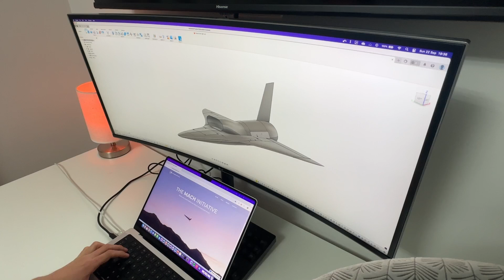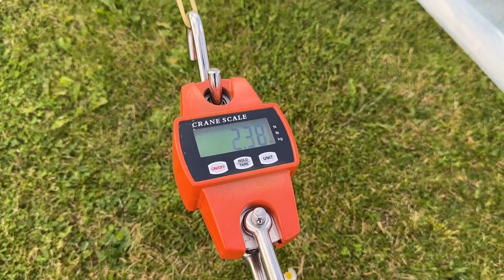Flying a 3D-Printed Prototype of our Mach 0.75 Model Aircraft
Follow us along in this video to see us flying our 3D-printed Kingfisher prototype as we prepare to maiden fly the full-scale aircraft.

Special thanks to Chris Szabo for piloting the aircraft.

Search for The Mach Initiative on Linkedin and YouTube.

Edited by DS